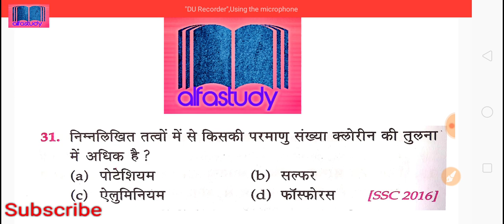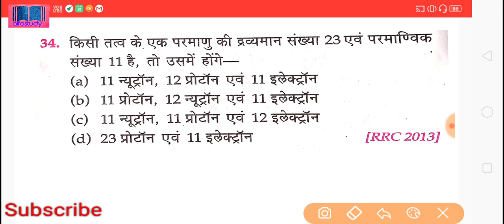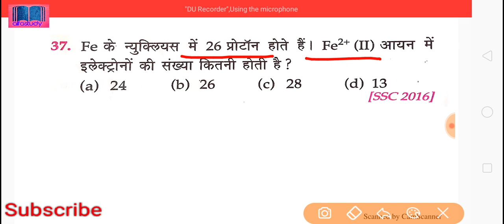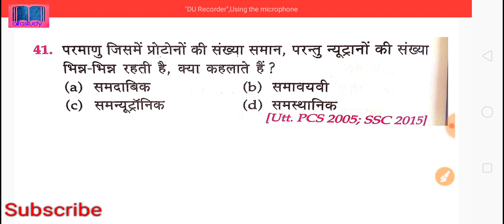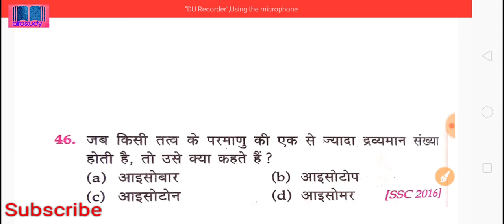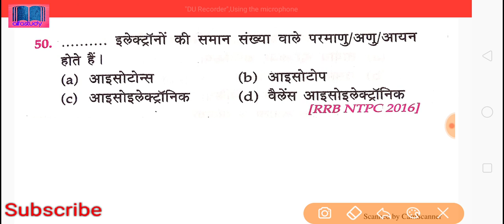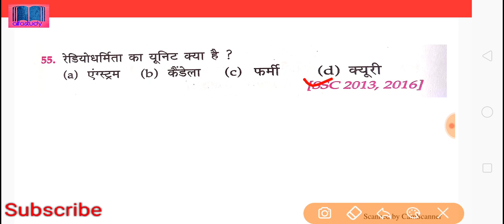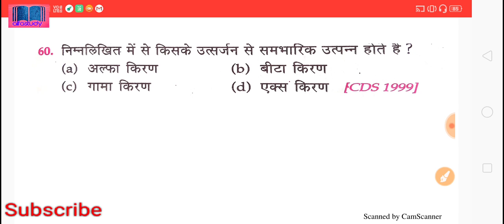RRB NTPC/Group-D 2019 | Lucent's science | Top 2500 Science Question | Day-15 | Alfa study